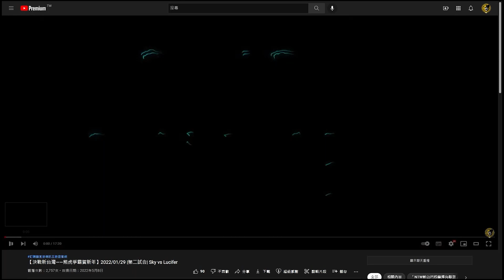公主戰車在月光下暴走啦 ｜決戰新台灣 ｜ KARAS & 鬼狼 vs 開心果公主 & BLACK HO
決戰新台灣——2023

第三試合
Karas & 鬼狼 vs 開心果公主 & Black Ho

南蠻軍公主戰車，目前氣勢上漲且連勝不斷！這次遇上Moon Circus組合，能夠再下一城？還是就此打住？

目前氣勢看漲的開心果公主及 Black Ho，一開始兩人看似不協調的組合，卻意外碰出精采火花，目前連勝不斷的情況下，要碰上Moon Circus的雙打冠軍之一鬼狼，以及Moon Circus的智取型選手－－Karas，這次能夠這麼好過關嗎？

而鬼狼以及Karas，雖說是頭一回聯手出擊，但兩人也是雙打領域的佼佼者，這次能否憑藉自身經驗達到1+1大於2的效果，將公主戰車擊落呢？

8/26 決戰新台灣，公主戰車的惡夢？還是再次不敗？

賽事日程：
8/26（六）

全賽事時間：
13：30入場-14：00開場

票價：
現場購票/650元
網路預購/600元
學生票價/400元（憑學生證）
黃金套票（5張）/2750元
鑽石套票（10張）/5000元
*12歲以下免費入場，需有大人陪同
*套票單張於中壢系列賽事，不限本人皆可使用，憑票卷入場。
*預購票卷請直接傳訊至小盒子子

《會場》
中壢道場 ：桃園市中壢區興仁路一段20巷20號（內壢火車站前站步行五分鐘）

年度贊助商：
高柏科技 T-Global Technology Co., Ltd.
Jerel Protein 捷銳蛋白
連手製作影像工作室 +ink Production Studio   超素複合式蔬食-好廸爾企業社
AntsGym竹北旗艦館
Muscledream乳清蛋白
First Drop
Biolume
悅夢床墊－啟程．夢想．人生
snug給足呵護
BallStar 柏斯達球服客訂製
江夏養生文化